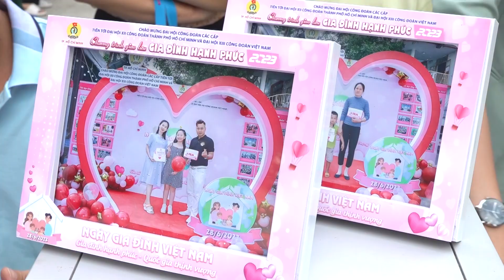LAN TỎA TRUYỀN THỐNG TỐT ĐẸP CỦA GIA ĐÌNH VIỆT NAM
Nhân kỷ niệm Ngày Gia đình Việt Nam 28/6, LĐLĐ Thành phố tổ chức chương trình giao lưu “Gia đình hạnh phúc” tại Cung Văn hóa Lao động Thành phố vào sáng 24/6. Đến dự có đồng chí Nguyễn Thị Ngọc Diễm – Phó Trưởng Phòng Văn hóa Văn nghệ Ban Tuyên giáo Thành ủy, đồng chí Lê Thị Kim Thúy - Phó Chủ tịch LĐLĐ Thành phố.